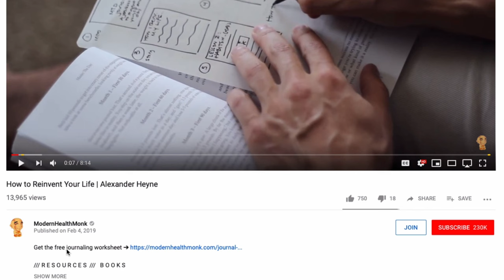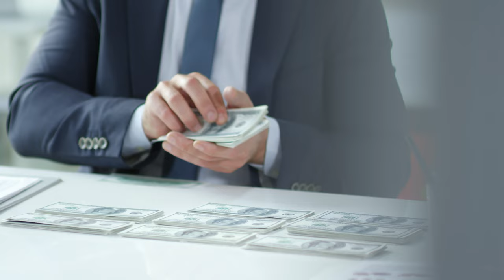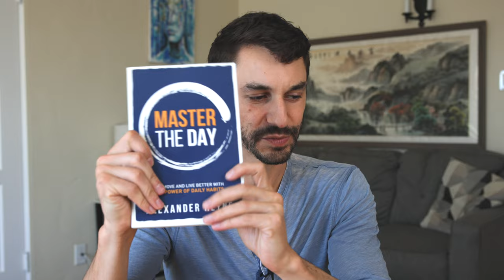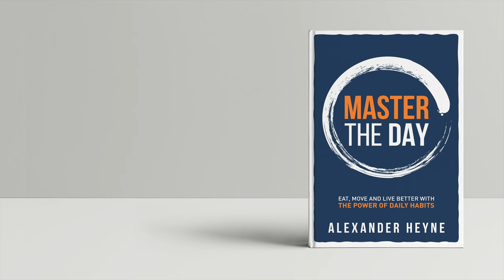The most important lesson you'll learn in life...